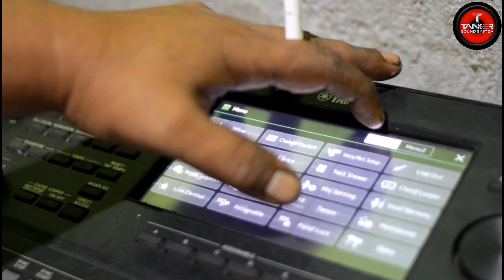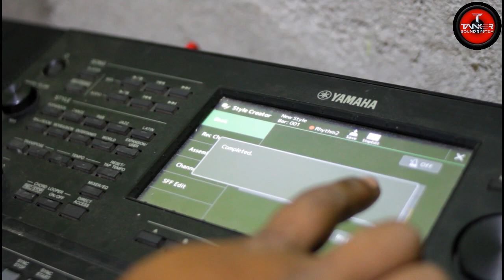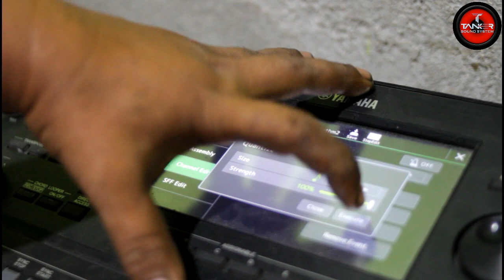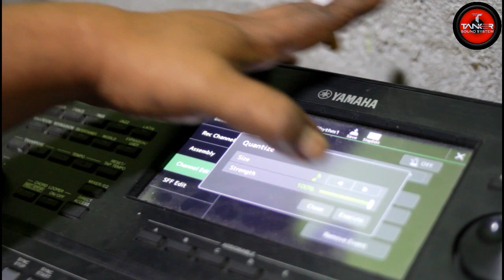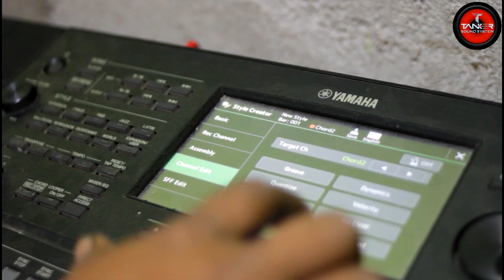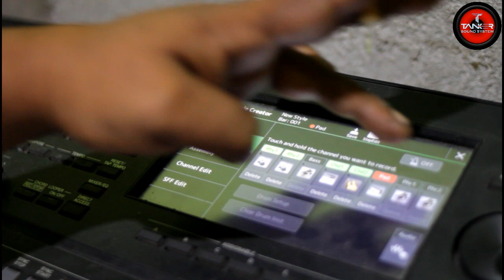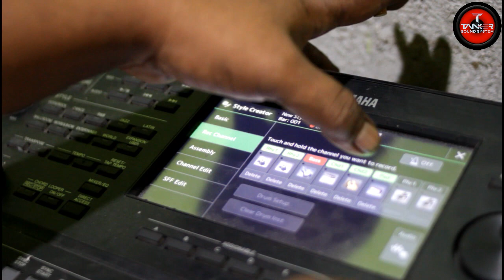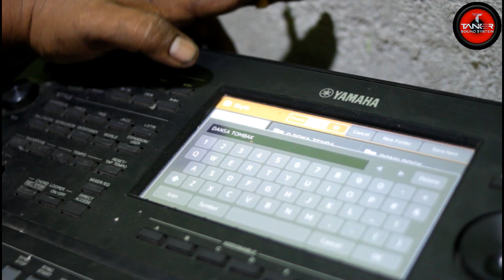TUTORIAL TERBARU, CARA MEMBUAT STYLE / BEAT. DENGAN KEYBOARD,YAMAHA PSRSX 900/ PSRX 700 LAYAR SENTUH